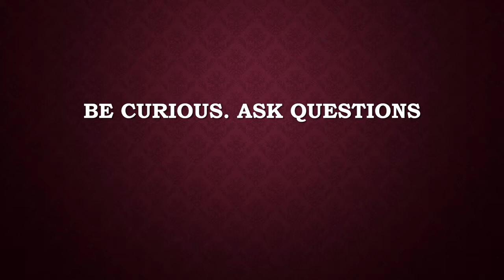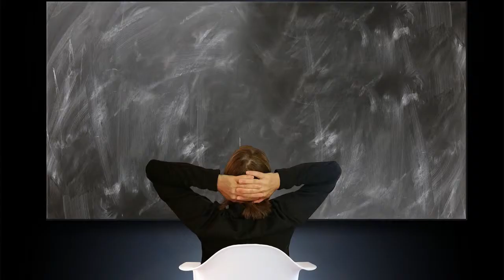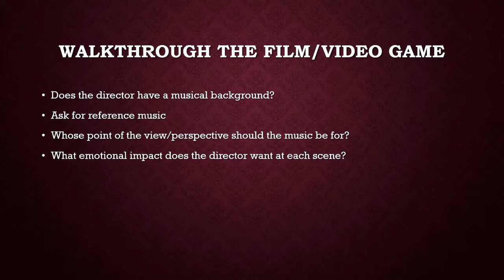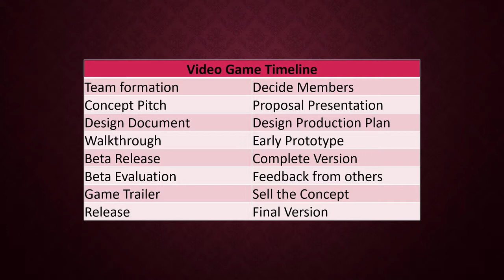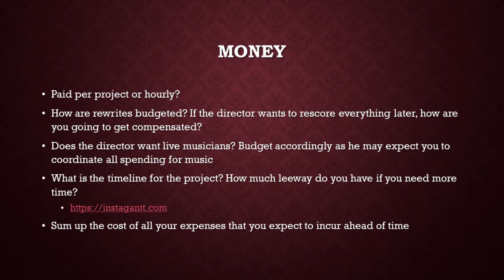31 Working with the Director and Game Designer